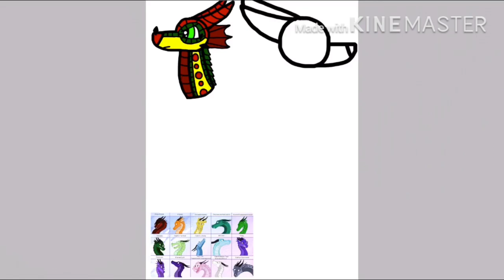Goldenapple Emotions! 🦜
Hello everyone! If you are a wings of fire fan you probably know that rainwings can change the colours of their scales :D this is Goldenapple’s (my OC) most common emotions and what colours her scales turn :3